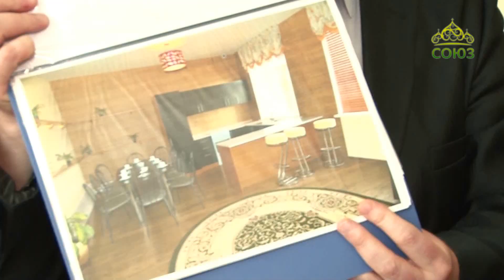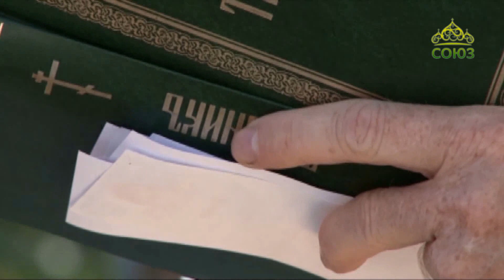Благовест (Хабаровск). Выпуск от 22 июля